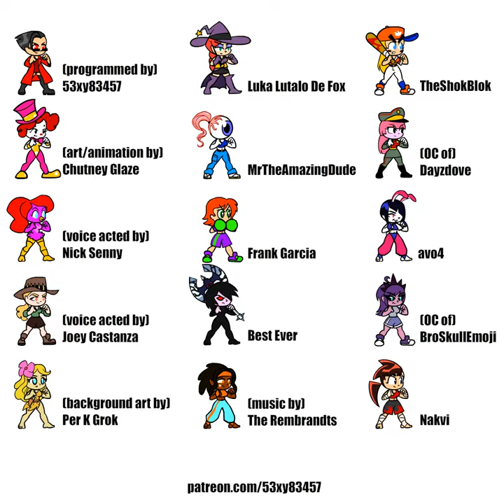Chandler Rumble 2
You know, on second thought, a Chandler Rumble would be perfection.

@dayzdove - Chandler
@LukaWilbert - Chandler
@LukaWilbert - Chandler
@bestever1334 - Chandler
@frankgarcia9501 - Chandler
@mrtheamazingdude - Chandler
THE CHANDLERS
Nick Senny - Chandler
Joey Castanza - Chandler
avo4 - Chandler
CHANDLER JOCKEYS
The Rembrandts - Chandler
ARCHITECTS OF CHANDLER
@perkgrok822 - Chandler
INVADER CHANDLERS
@williamdavidortega6968 - Chandler
@TheShokBlok - Chandler
CHANDLER BING BEASTS
@53xy83457 - Chandler
@chutneyglaze1081 - Chandler
Nakvi - Chandler

Chandler, on the other hand, was voiced by Joey Castanza
Character art/animation by @chutneyglaze1081
Arena art by @perkgrok822
Programming by @53xy83457
SFX from freesound.org and the like
Music is the karaoke version of I'll Be There for You by The Rembrandts (DJ 53xy83457 night core remix)
Everything else by @53xy83457